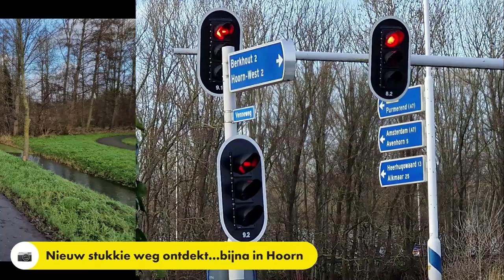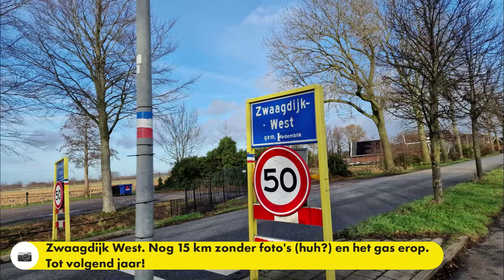Andijk (Take Me Home, Country Roads)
Haarlem, December 31, 2022

Skate blog: '2022: The highlights'

2021 was already a year with many rollerblading highlights, 2022 has definitely surpassed them!

With dot on 1: My first Elfstedentocht on March 13 (205 kilometers). It was unique anyway, riding a winter cycling Eleven Cities Tour on inline skates. Left in the dark (with a beautiful sunrise) and arrived again in the dark (in the Elfstedenhal, what a welcome!). We did it with six people (as team 'Pact van Hallum'). That team has remained a close-knit team through this journey.

On 2 (also with a dot): The Frisian Elfmerentocht (150 kilometers). With almost the same (and supplemented) group (9 participants) we drove through the beautiful Frisian landscape again on October 30th. We had better weather than in March. It was Enjoyment in shorts!

Op 3: Defense Line of Amsterdam (170 kilometers). September 3 was also such a beautiful day. As SMS (SundayMorningSkate) we organize 'every other year' this counterpart to the biennial Elfstedentocht in September. Just as heavy (due to vowels and cattle grids), but for the adventurers among us a wonderful challenge along the Defense Lines of Amsterdam! The maximum number of participants for this tour is/was 25.

Op 4: Around Amsterdam, the autumn edition (105 kilometers)
After 2 trips with Pact van Hallum in Friesland, it was time for a change of food. and that food was delicious! We started on November 13 at Pact member Martin, where we were welcomed very hospitably by Martin and Rachel. Even then the weather was beautiful and a number of skaters still rode in shorts (!)

At 5: Berlin Marathon (42.195 kilometers)
Due to annoying private circumstances, I decided not to go for 'fast' but for 'safe'. I thought it was more important to cross the finish line 'all the way' and enjoy filming with the 360° camera. For example, we (Jan, Merel, Ruud, Sijtze and yours truly) drove a wonderful marathon with an average of over 26 km/h.
It was fun again... Also around the marathon. It's nice to spend a few days with friends in Berlin.

Just outside the top 5 but unforgettable: My trip in Slovenia with guides Nina and Anže. In the summer they led me along the mountains through Slovenia and a piece of Italy. A breathtaking route! Just before the Berlin marathon, this nice couple came to the Netherlands to train and we drove a few more rides together around Haarlem and Amsterdam.

Was it just beautiful and challenging? No...quite recently (December 17) I drove around the Ringvaart. That was some time ago. That lap is normally about 60 kilometers, but I started from home. Then it is 75 kilometers. The asphalt along the Ringvaart is not getting any better. The bad parts were free of ice that day, the good parts (on the east side) were icy and therefore very slippery.

Totals 2022:
142 rides, 6880 kilometers

Averages:
2.7 trips per week
133 kilometers per week
49 kilometers per ride

There were many other beautiful trips, but these were the trips that stayed with me the most. This would never have been possible without our SMS group. Willem and Henk Jan, my 'partners in crime', thank you for this wonderful year!

Beforehand I estimated that I would never drive as many kilometers as last year (almost 6100 km), but on November 13 I had already covered that distance. In the end it became 6880 after today. This doesn't seem to be surpassed: Not been sick and driven at least 2 rides every week...before 2023 I will sometimes have to divide my time differently.

I hope that last year I was able to inspire people to rollerblade out of season, because. almost every day is suitable for rollerblading! I hope that I have been able to capture many of those rides - including with the 360° camera. To me rollerblading without a camera is about the same as playing football without a ball.

So today my last blog of 2022. With a stormy wind in the back, the weekly ride to Andijk (Take Me Home, Country Roads - John Denver). Always be careful, because braking with wind force 6-7 in the back and slippery road surfaces is always a challenge! On the border of 2022, I was able to score two more KOMs (King Of the Mountain - the fastest rollerblader on a segment / piece of road surface) and that with the big black rain wheels!

I wish everyone a sporty and especially healthy 2023! Make something beautiful out of it!